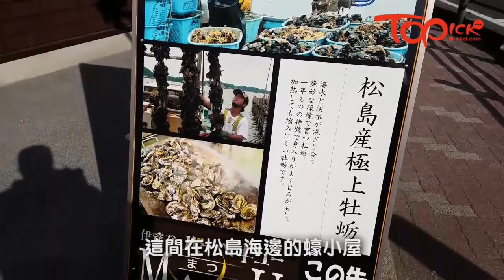松島蠔放題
日本宮城縣的松島盛產蠔，在岸邊有間松島蠔小屋食店，提供40分鐘2,000日圓（約138港元）的蒸蠔放題（更多內容：